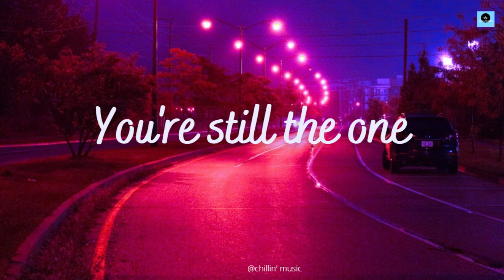Teddy Swims - You're Still The One (Shania Twain Cover)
✨ Hope you have a great time today, enjoy the music.
H a p p y  L i s t e n i n g E v e r y o n e🙂🎧
Hope you'll like it , enjoy!